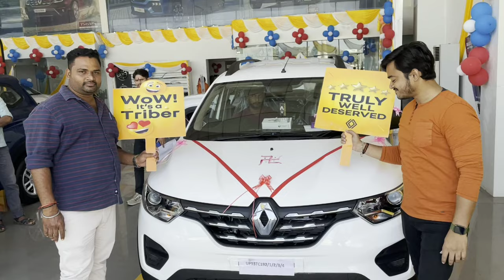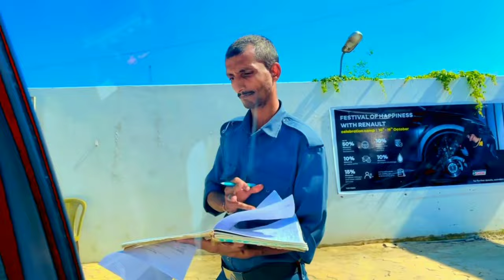My First Vlog | New Car | Renault | TRIBER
➖➖➖➖Important➖➖➖➖

Use My Video Give Credit
To My Channel If You Miss I Will Take Action !

My first vlog || My first vlog on YouTube || my first vlog viral kaise kare

aryan vlog bablu banna vlog
myfirstvlog
vlog
background music
vlog farmer
new vloger
nitish vlogs
pandit vlog
popat ho gaya
new vloger
nitish vlogs
pandit vlog
popat ho gaya
pranjal biswas
santosh rokade
vlogs video
santosh rokade
vlogs video